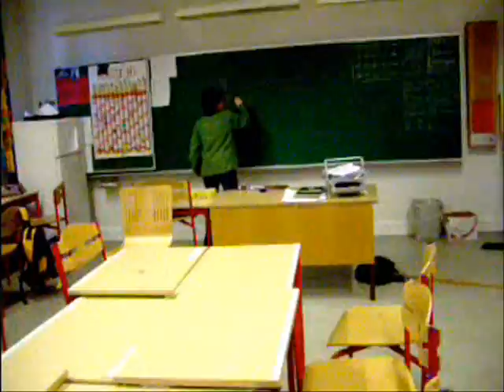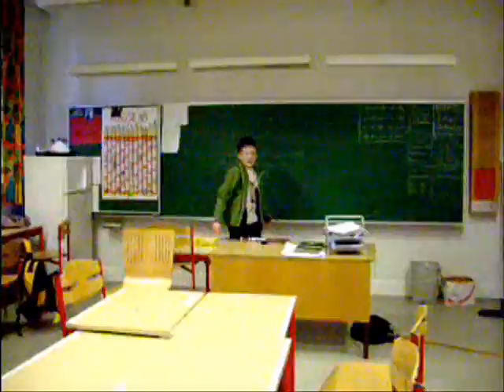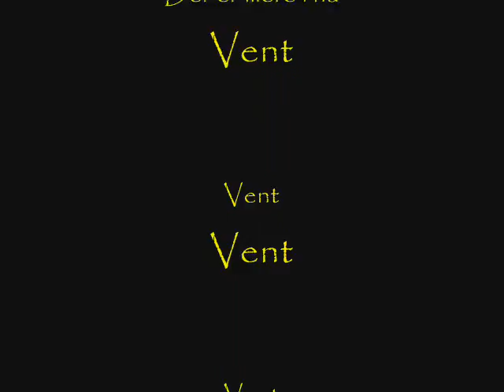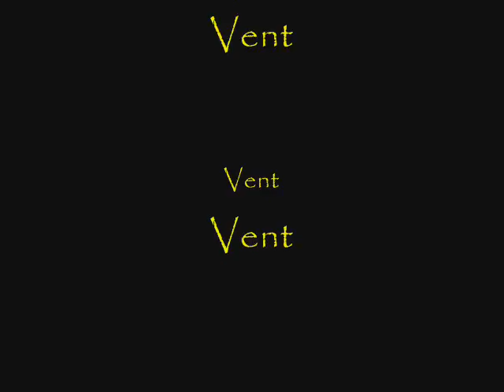Paul's Eventyr The Movie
Denne film er lavet af fire drenge   fra V.Ø.S